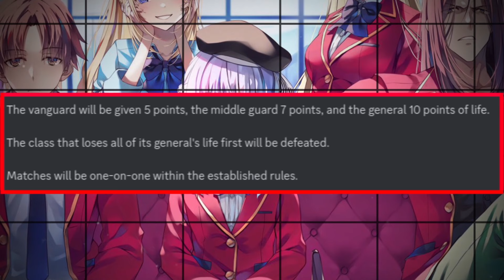EVERYTHING You Need To Know About Year 2 Volume 12 (Classroom of the Elite)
.Classroom of the Elite Light Novels

1.

2. Royal MTLs Discord for COTE Spoilers and translations